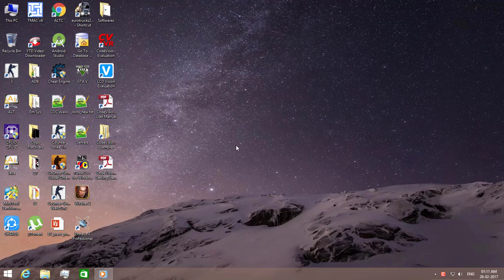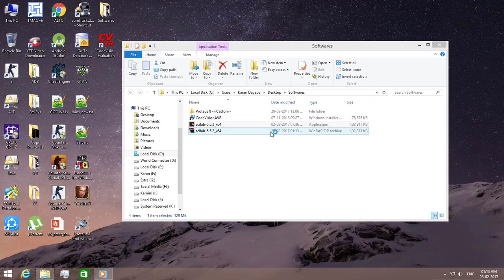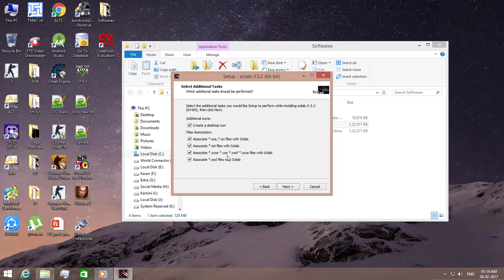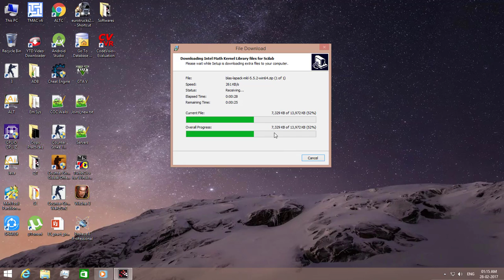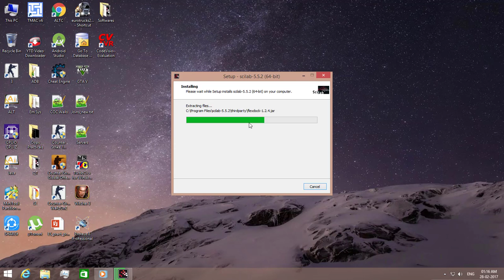How to Download and Install Scilab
If you don't want to listen song, you can mute the video :)
Song : K-391 - Everybody (Original Mix)